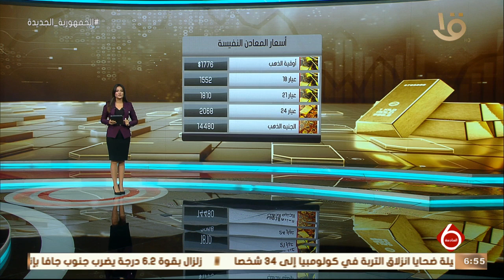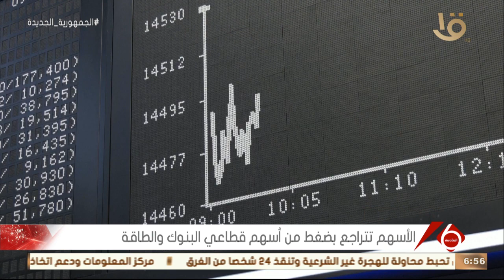نشرة السادسة | أخبار الاقتصاد.. فرحة لمزارعي المنيا بمحصول البطاطس بعدما حقق إنتاجا وفيرا